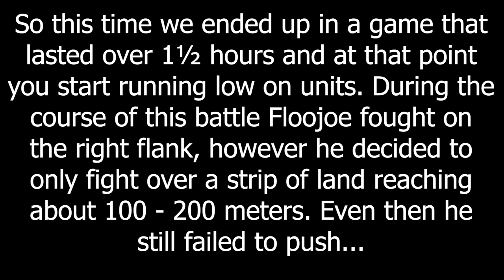Desperate Measures - Steel Division 2 Memes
So more Steel Division 2 again!